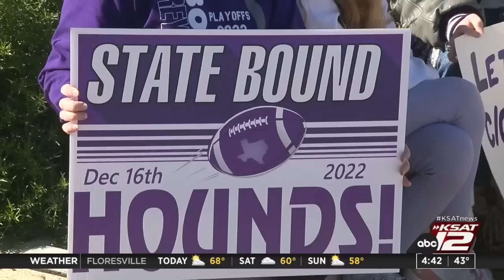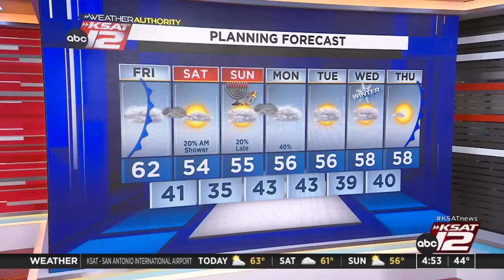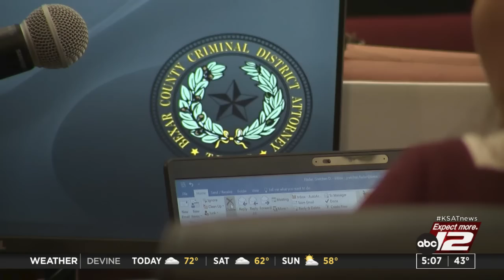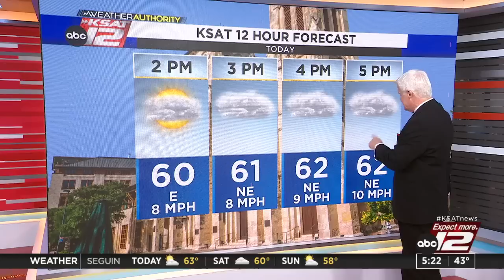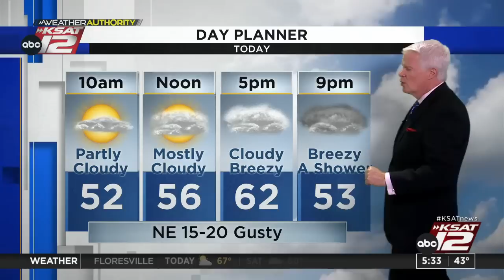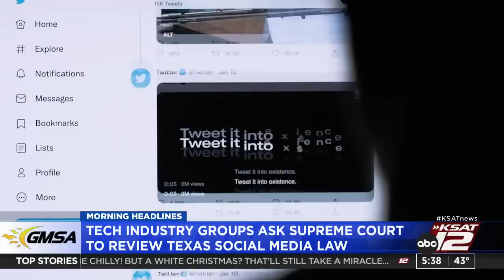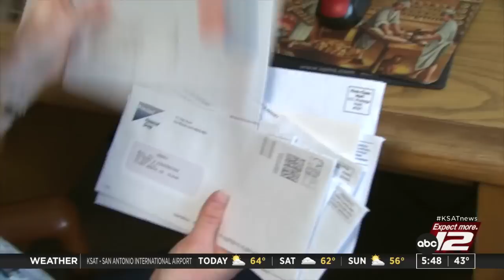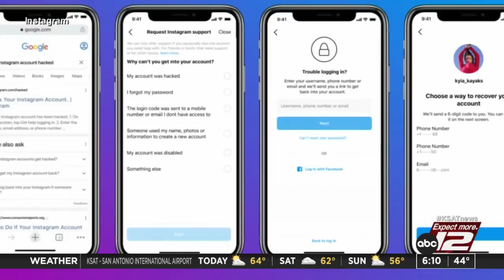Good Morning San Antonio 4:30a : Dec 16, 2022